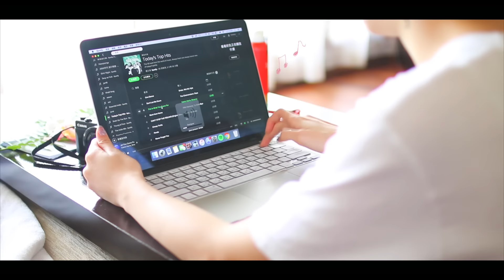Morning routine | Maldives edition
Get this video a thumbs up if u want to see my Maldives diary❤

 ☊ Equipment☋
Canon 70D | kit lens/50mm 1.8

TINA♘